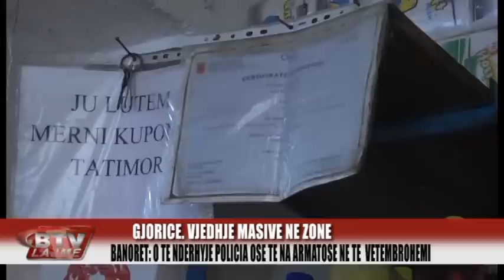Gjorice/ Fshati nuk mbyll dot zyte nga hajdutet e bagetive - Bulqiza Tv